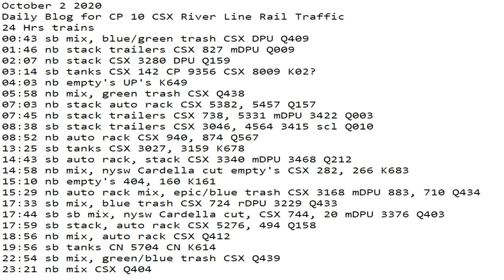October 2 2020 24 Hrs CSX Trains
24 Hrs trains
00:43 sb mix, blue/green trash CSX DPU Q409
01:46 nb stack trailers CSX 827 mDPU Q009
02:07 nb stack CSX 3280 DPU Q159
03:14 sb tanks CSX 142 CP 9356 CSX 8009 K02?
04:03 nb empty's UP's K649
05:58 nb mix, green trash CSX Q438
07:03 nb stack auto rack CSX 5382, 5457 Q157
07:45 nb stack trailers CSX 738, 5331 mDPU 3422 Q003
08:38 sb stack trailers CSX 3046, 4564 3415 scl Q010
08:52 nb auto rack CSX 940, 874 Q567
13:25 sb tanks CSX 3027, 3159 K678
14:43 sb auto rack, stack CSX 3340 mDPU 3468 Q212
14:58 nb mix, nysw Cardella cut empty's CSX 282, 266 K683
15:10 nb empty's 404, 160 K161
15:29 nb auto rack mix, epic/blue trash CSX 3168 mDPU 883, 710 Q434
17:33 sb mix, blue trash CSX 724 rDPU 3229 Q433
17:44 sb sb mix, nysw Cardella cut, CSX 744, 20 mDPU 3376 Q403
17:59 sb stack, auto rack ​CSX 5276, 494 Q158
18:56 nb mix, auto rack CSX Q412
19:56 sb tanks CN 5704 CN K614
22:54 sb mix, green/blue trash CSX Q439
23:21 nb mix CSX Q404